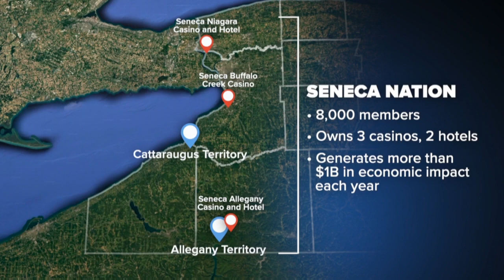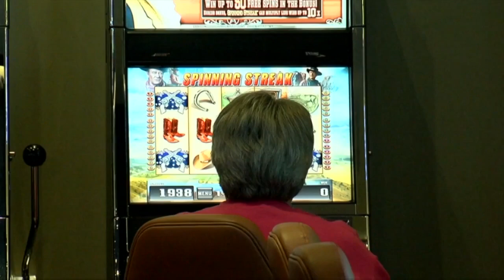New Seneca Nation President and newly elected officials are sworn into office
J.C. Seneca was sworn in as Nation President during the Seneca Nation Canvass Day event at the Seneca Allegany Resort &amp; Casino Event Center in Salamanca.